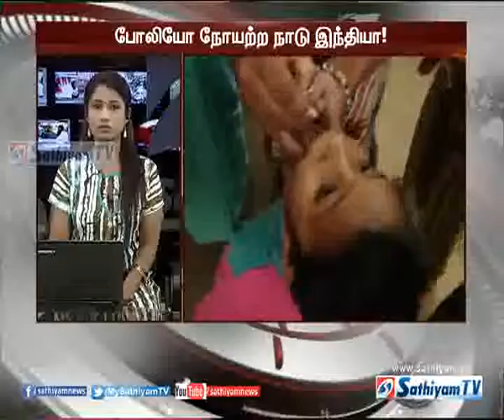உலக சுகாதார மையத்தின் போலியோ நோயற்ற நாடு இந்தியா